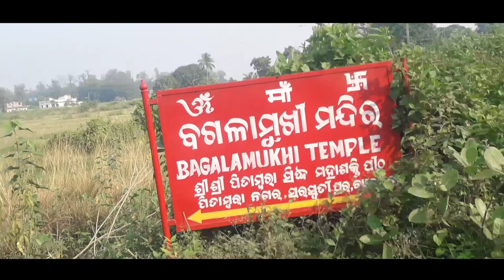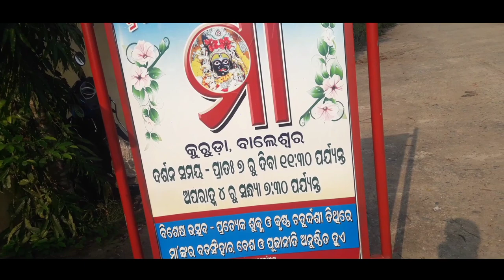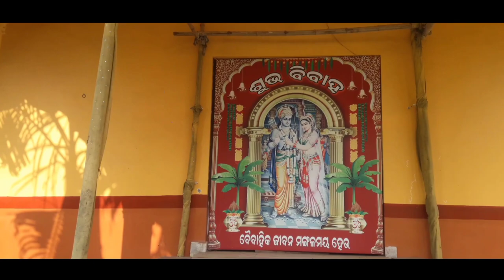ବାଲେଶ୍ୱରର ରେ ଦେଖିଲି ସୁନାର ମନ୍ଦିର 🛕 || Maa Bagalamukhi Tample BALASORE||Sanjaysanjujkp ||Odiavlog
ବାଲେଶ୍ୱରର ରେ ଦେଖିଲି ସୁନାର ମନ୍ଦିର 🛕 || Maa Bagalamukhi Tample BALASORE||Sanjaysanjujkp ||Odia vlog

Bagalamukhi Tample
Mata bagalamukhi Tample Balasore
Mata bagalamukhi famous Tample

Thanks Support My Youtube channel
Jay Jagannath🙏

india 🇮🇳
odisha
Balasore Youtuber